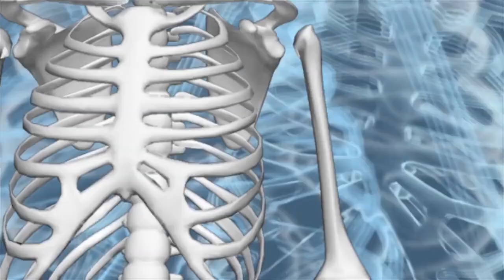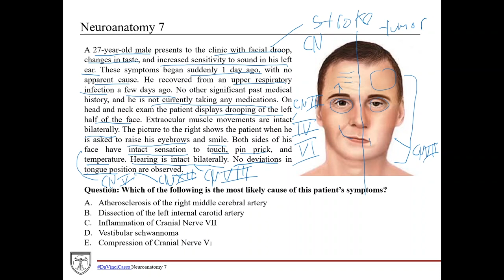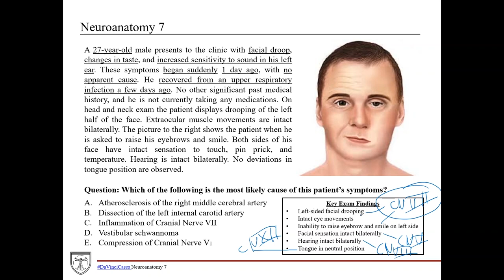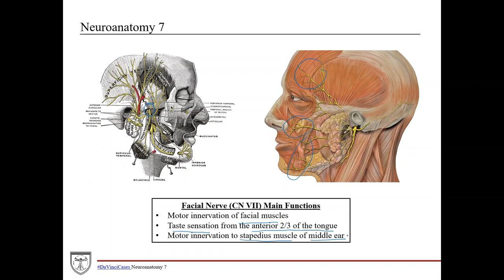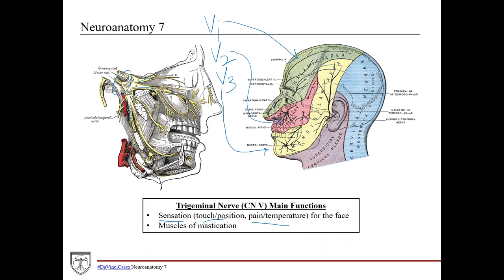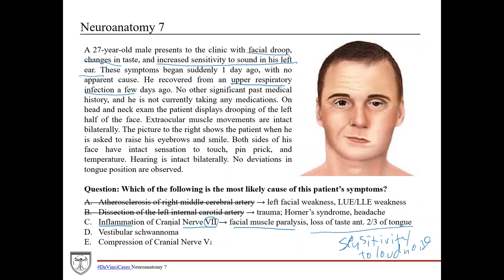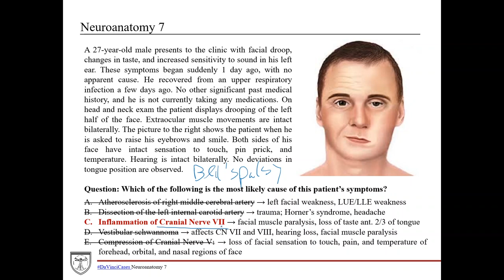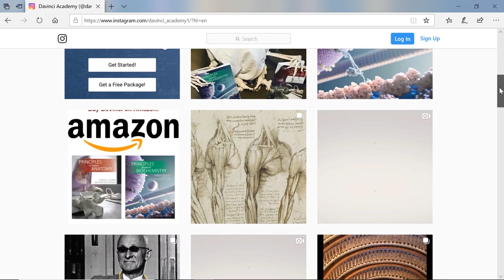Cranial Nerves Case 1 [DaVinciCases Neuroanatomy 7]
This case covers cranial nerve lesions. DaVinciCases is a weekly video series covering clinical cases that are frequently tested on school exams and the USMLE. Download the PDF notes for this case

Principles of Clinical Anatomy

Principles of Clinical Biochemistry